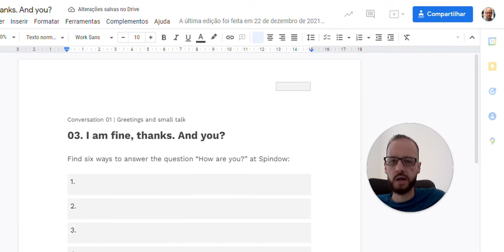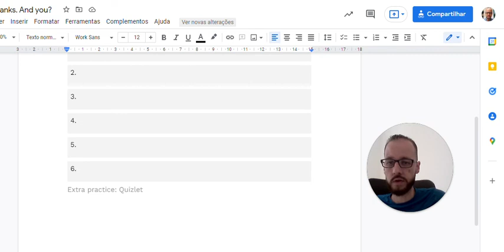I am fine thanks and you? | Greetings - App Spindow